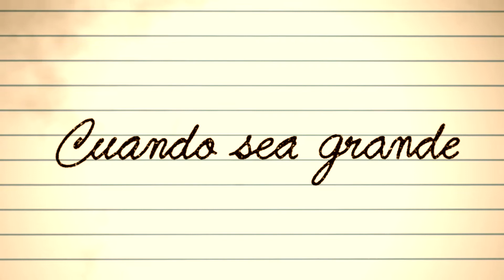CUANDO SEA GRANDE - FUTBOLISTAS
Ciclo de charlas con alumnos de escuelas primarias del Partido de La Costa.